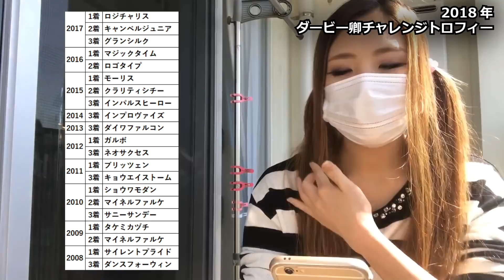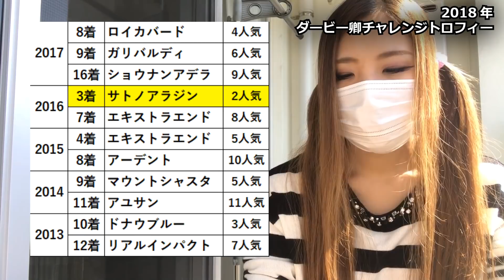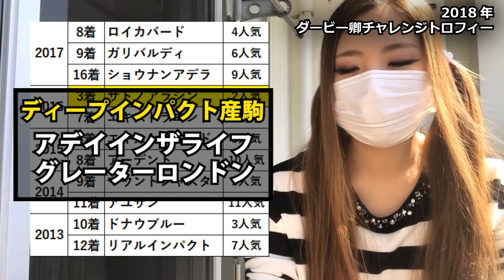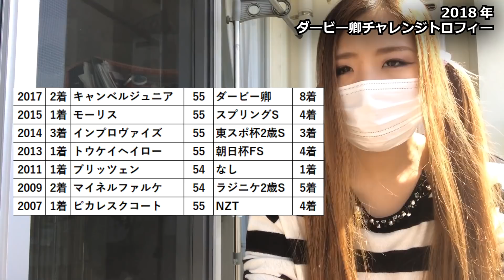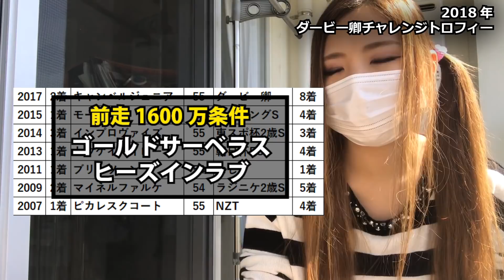【競馬予想】2018年 ダービー卿チャレンジトロフィーの予想【星野るり】